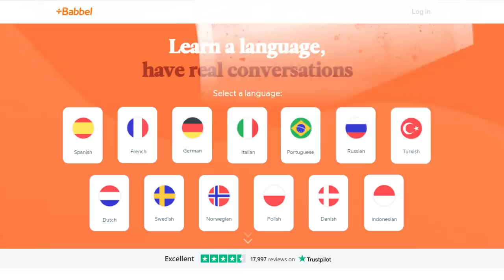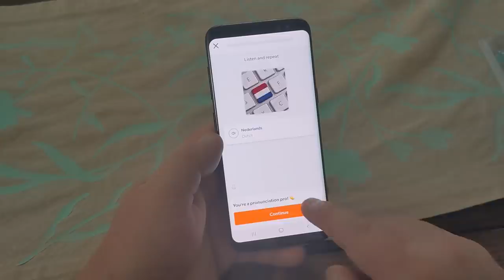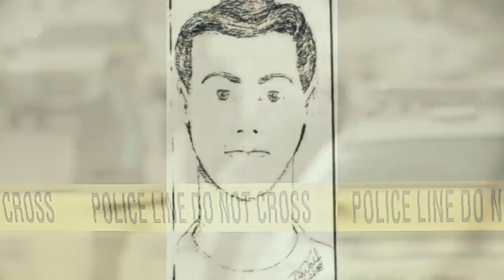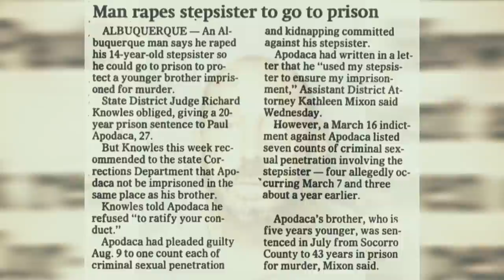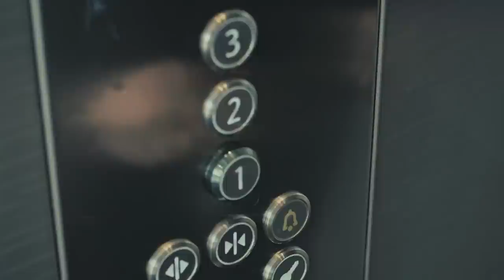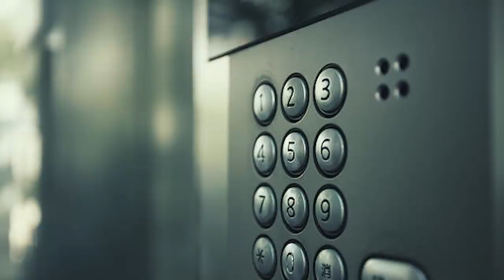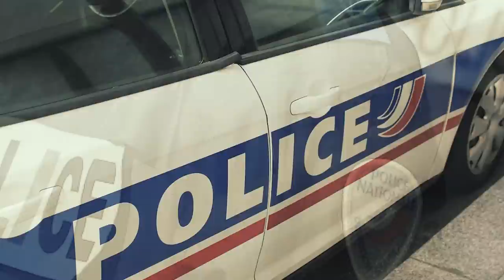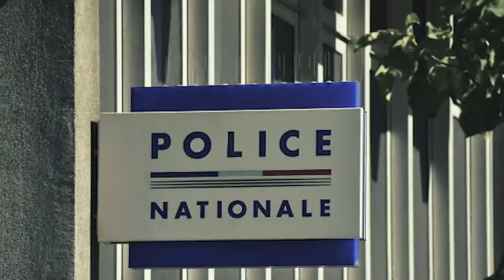3 Suspected Serial Killers Who Were Identified in 2021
All the people in this video have not been convicted and are considered innocent until proven guilty.

PLEASE NOTE: THERE IS AN ERROR IN #3. IT SHOULD BE PEREZ REED NOT PEREZ ROSS. WE APOLOGIZE FOR THE ERROR

[0:14] Perez Reed
[8:44] Paul Apodaca
[16:17] François Vérove